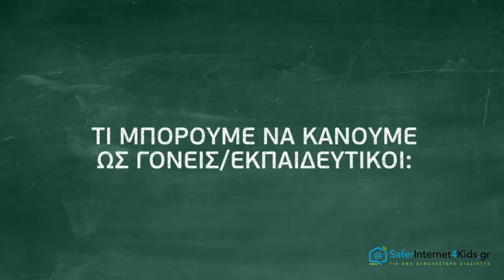Τι μπορούμε να κάνουμε ως γονείς/ εκπαιδευτικοί